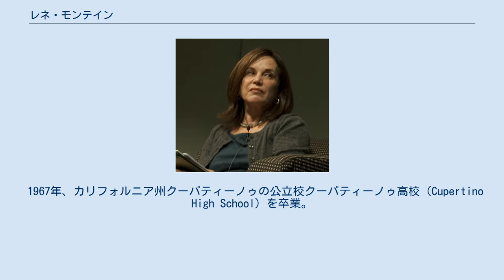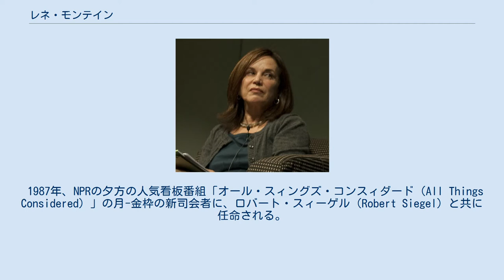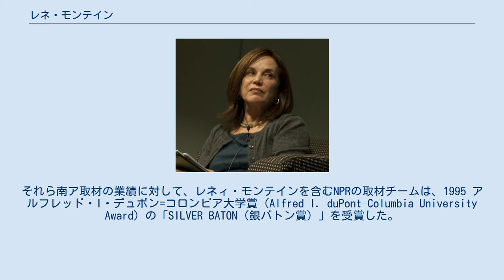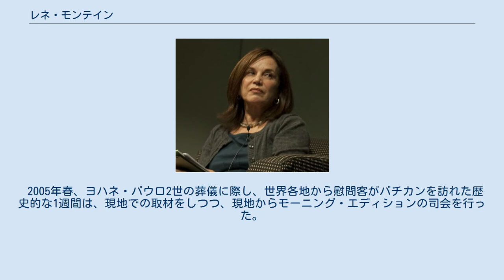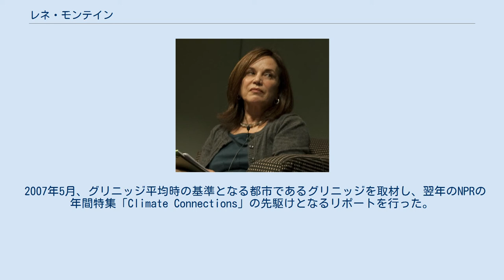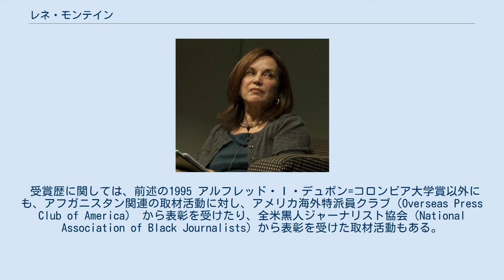レネ・モンテイン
レネ・モンテイン、より正確な発音的にはレネィ・モンテイン（Renée Montagne, 1948年12月 - ）は、 アメリカ合衆国のジャーナリスト。
 NPRのモーニング・エディション（Morning Edition）の現司会者の1人。
 1948年、カリフォルニア州オーシャンサイドに生まれる。
父のバド・モンテイン（Bud Montagne）はアメリカ海兵隊所属の職業軍人であった為、職業軍人の子供に共通して見られる、父の赴任地が変わる度に各地を転々とする家庭環境で育った。
 1967年、カリフォルニア州クーパティーノゥの公立校クーパティーノゥ高校（Cupertino High School）を卒業。
（2012年、レネィ・モンテインは同校の名誉卒業生殿堂入り、の栄誉も与えられた。） 1973年、カリフォルニア大学バークレー校を卒業（学士・英語専攻）。
好きな作家は、（フランス文学の作家だが）マルセル・プルースト、そして、ウィリアム・シェイクスピアだと答えている。
モンテインは、古い歴史と伝統を誇り、トップランクの優秀な学生のみが入会出来る「Phi Beta Kappa Society（ファイ・ベータ・カッパ・ササイアティ）」の会員でもあった。
また、大学在学中から、サンフランシスコのコミュニティ・ラジオ局KPOOで、ニュース・ディレクターとして職業キャリアをスタートさせている。
 大学卒業後は、パスィフィック・ニューズ・サービスのリポーター兼編集者として、サンフランシスコに勤務。
1980年代に入り、拠点をニューヨークに移し、フリーのプロデューサー兼リポーターとして、NPRとカナダ放送協会の仕事をするようになる。
 1987年、NPRの夕方の人気看板番組「オール・スィングズ・コンスィダード（All Things Considered）」の月-金枠の新司会者に、ロバート・スィーゲル（Robert Siegel）と共に任命される。
それまでの司会者であった、スーザン・スタンバーグ（Susan Stamberg）とノア・アダムス（Noah Adams）がそれぞれに新番組を担当し同番組の司会を降板後の後任として、2年間同番組の司会者を務めた。
ロバート・スィーゲルは、2014年現在も、同番組の司会者を続けている。
 1990年、南アフリカでネルソン・マンデラ釈放を取材し伝える。
その後3年間、南アフリカからのリポートを続けた。
1994年には、南ア史上初の全人種参加選挙を取材。
それら南ア取材の業績に対して、レネィ・モンテインを含むNPRの取材チームは、1995 アルフレッド・I・デュポン=コロンビア大学賞（Alfred I. duPont–Columbia University Award）の「SILVER BATON（銀バトン賞）」を受賞した。
 2001年9月11日のアメリカ同時多発テロ事件以降、2014年5月時点までに、レネィ・モンテインは、アフガニスタンへの取材旅行を10度敢行し、アフガン各地で、農民他の一般市民から、ムッラー、選挙管理委員会職員、ハーミド・カルザイ大統領、元ウォーロードの政治家、権利獲得の為に戦う女性達等、幅広く、取材やインタビューを重ね、現地の人々の生活の様子を伝えている。
 2004年春から、スティーヴ・インスキープと共にNPRの朝の人気看板番組「モーニング・エディション（Morning Edition）」の司会者に任命される。
はじめは、それまで1979年の同番組開始時から長年司会者を務めてきたボブ・エドワーズ（Bob Edwards）の番組降板に伴う暫定の司会者として、その後、インスキープと共に、正式な司会者として任命された。
 2005年春、ヨハネ・パウロ2世の葬儀に際し、世界各地から慰問客がバチカンを訪れた歴史的な1週間は、現地での取材をしつつ、現地からモーニング・エディションの司会を行った。
 2007年5月、グリニッジ平均時の基準となる都市であるグリニッジを取材し、翌年のNPRの年間特集「Climate Connections」の先駆けとなるリポートを行った。
 2011年1月25日、オバマ大統領による一般教書演説前に開催された、恒例のオフレコ昼食会（伝統的に、一般教書演説前に大統領が各局のニュースキャスター達を招待して、事前に演説内容等について概略説明等する昼食会、を開催するという習慣が長...